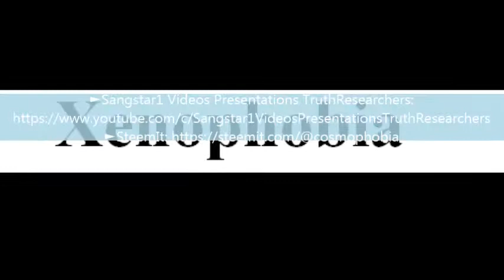To say a word Xenophobia